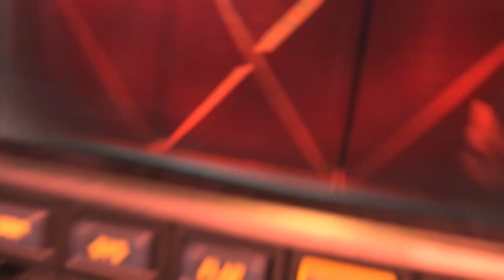Halo Infinite | Playthrough | Part 9 - Pelican Down